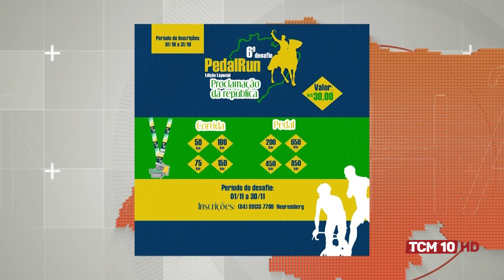Jornal da Manhã - 6º Desafio PedalRun abre inscrições